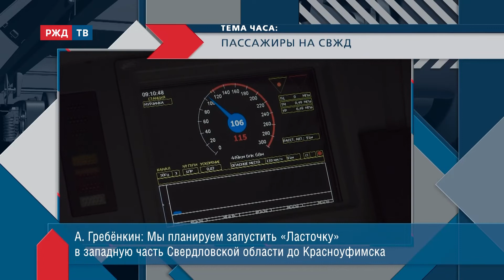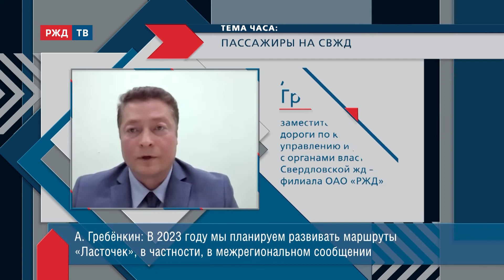Пассажиры на Свердловской жд || ТЕМА ЧАСА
Новые туристические маршруты, уникальные программы, льготы, развитие сотрудничества с региональными властями, освоение городской среды. Уверенный рост пассажиропотока. Планы на зимний период и лето 2023 года. На связи: Алексей Гребёнкин, заместитель начальника дороги по корпоративному управлению и работе с органами власти Свердловской железной дороги – филиала ОАО «РЖД».   Ведёт программу Лилия Сумарокова.